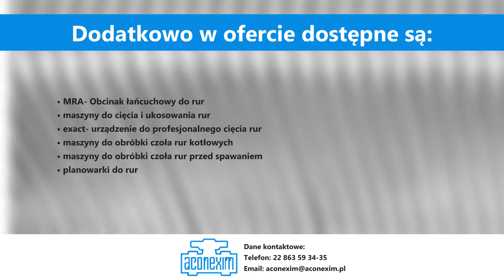Elementy do budowy rurociągów maszyny do obróbki rur Ożarów Mazowiecki Aconexim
Siedziba firmy Aconexim znajduje się w Warszawie, prowadzimy biuro obsługi w Ożarowie Mazowieckim. Posiadamy ponad 28 lat doświadczenia na rynku.

Naszym Klientom proponujemy sprawdzone rozwiązania firmy Georg Fischer.

Oferujemy Państwu systemy rurociągowe z tworzyw sztucznych, są to między innymi ABS, PP-H, PE100, PVDF, PVC-U, PVC-C. Sprzedajemy elementy do budowy rurociągów, proponujemy rury Georg Fischer DEKA, w ofercie posiadamy kształtki, złączki, rotametry oraz zawory ręczne i automatyczne. W naszym asortymencie znajduje się aparatura kontrolno-pomiarowa Georg Fischer Signet.

Ponadto oferujemy maszyny do obróbki rur stalowych, w tym spawarki automatyczne do rur,  przecinarko-ukosowarki GF oraz fazowarki do rur stalowych. Sprzedajemy maszyny do produkcji i konserwacji wymienników ciepła.

Zapraszamy! Więcej informacji znaleźć można na stronie